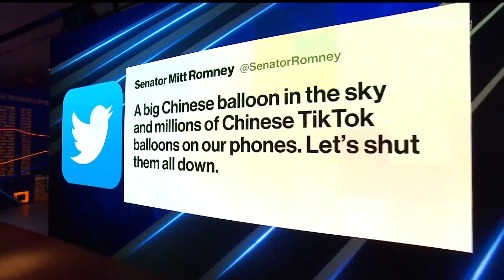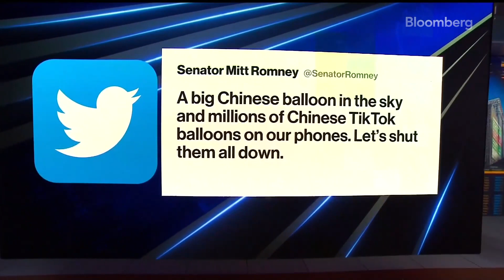Globo espía: Biden presionado para tomar medidas contra Pekín | Bloomberg en Español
Aumenta la presión sobre el presidente Joe Biden para que contraataque a Pekín con controles nuevos de exportación de tecnología sensible después de que Estados Unidos derribe un globo espía chino sobre el océano Atlántico. Además, se espera que Biden aborde este tema en el discurso del estado de la Unión del martes. Annmarie Hordern nos cuenta todo en una nota para Bloomberg.

Sigue a Bloomberg para ver noticias y análisis de negocios, la última información del mercado, segmentos especiales, notas y mucho más